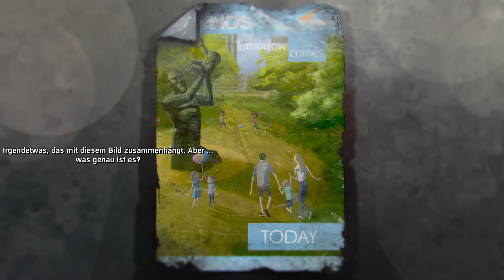Dead Synchronicity: Tomorrow Comes Today - #7 Eine bittere Grimasse - Let's Play/Deutsch/German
"Wo bin ich, und verdammt nochmal: Wer bin ich?". Diese Art der Fragen stellt sich unser unbekannter Protagonist, der sich aus reiner Verzweiflung heraus "Michael" nennt, da er nicht weiß wie er wirklich heißt. Er erwacht, nach scheinbar langer Krankheit, in einem heruntergekommenen Flüchtlingslager, welches aber eher an ein Gefangenenlager erinnert, und wird von einem freundlichen, aber sehr traurigen Mann namens Rod Atkinson begrüßt. Dieser erklärt ihm, dass das Leben, so wie Michael es vielleicht noch in Erinnerung haben mag, nicht mehr existiert, sondern einer tristen Realität gewichen ist, der sogenannten "neuen Welt". Verursacht wurde die Misere, durch etwas, das nur als "große Welle" bezeichnet wird und darauf hindeutet, dass eine gewaltige Katastrophe die Erde heimgesucht hat. Wird Michael seine Erinnerungen jemals wieder finden?

Release Datum: 2015
Publisher: Daedalic Entertainment
Entwickler: Fictiorama Studios
Genre: Point & Click Adventure
Plattform: PC
Engine: -
USK: 16 Jahren